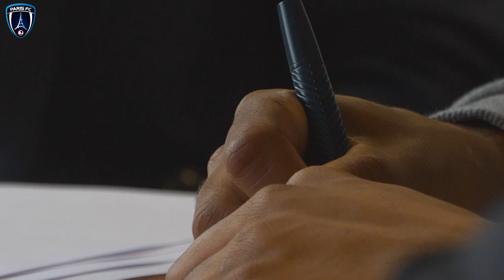Marvin Gakpa : "Un sentiment d'impatience"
Après sa signature le vendredi 12 juin, Marvin Gakpa s'est exprimé pour la première fois à notre micro. Le néo-parisien est revenu sur son choix, sa dernière saison à Metz mais aussi ses motivations.